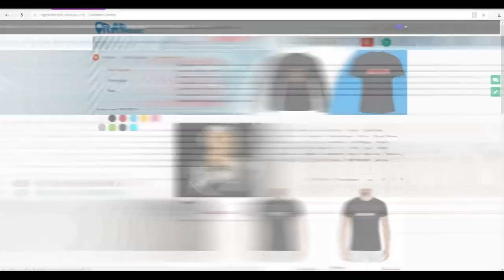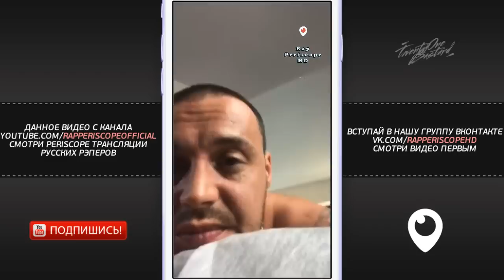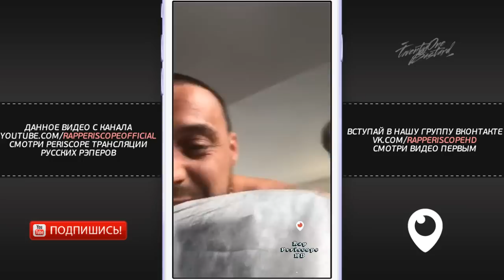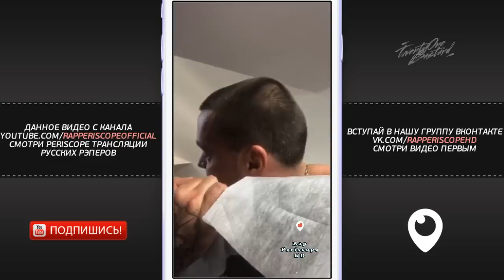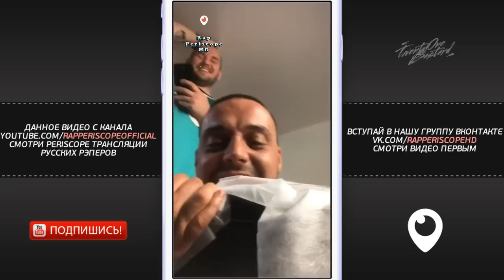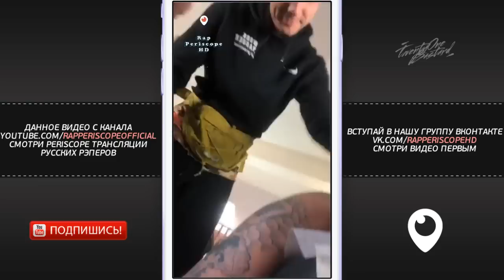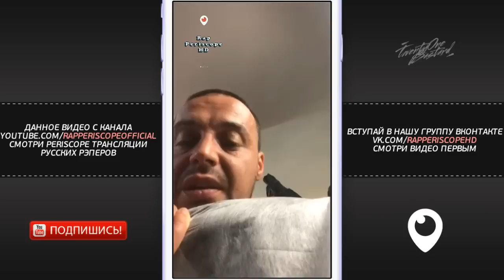Гуф о Slim, Versus, Паша Техник, Ригос, Мафон, Макс Корж, ОУ74, анонс треков и альбома (16.5.2018)